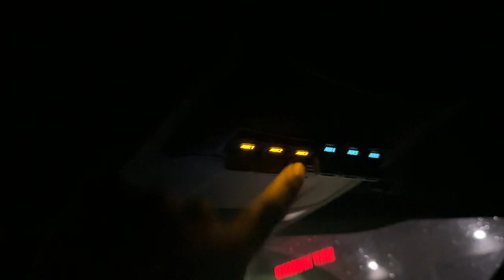2020 Ford Raptor! POV Evening drive in the rain(ASMR)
This video im driving my 2020 ford raptor. It was a nice peaceful rainy night enjoy the sound of rain and traffic!  This is my first truck drive plenty more to come and in depth review coming soon!  Any questions feel free to drop a comment with trucks you want reviewed!